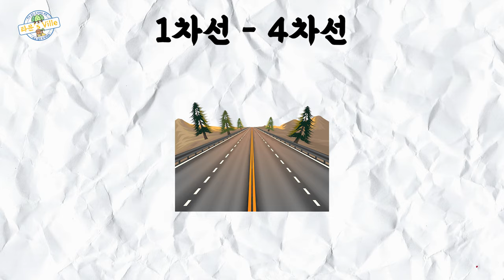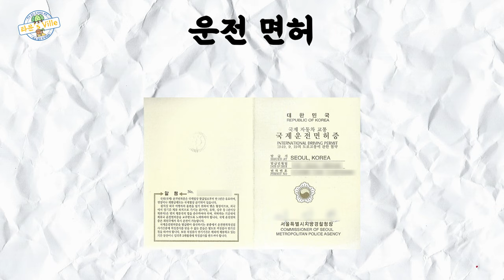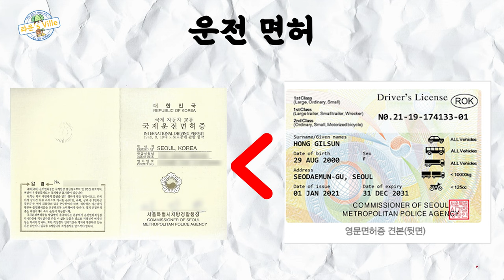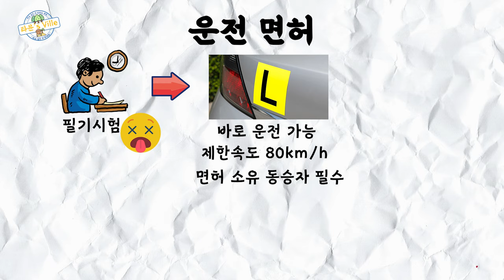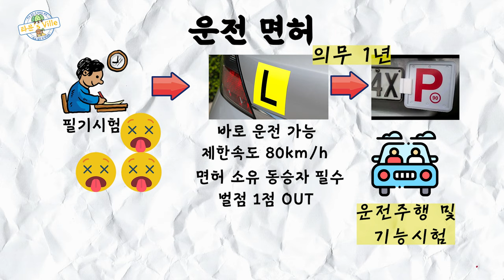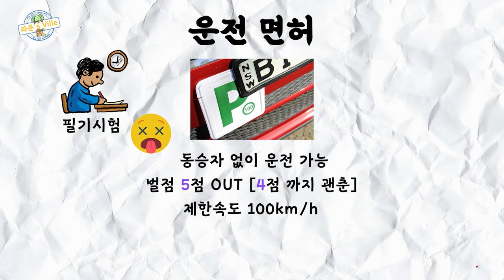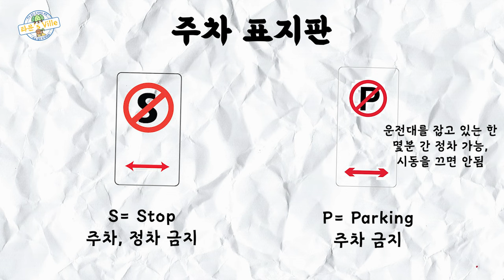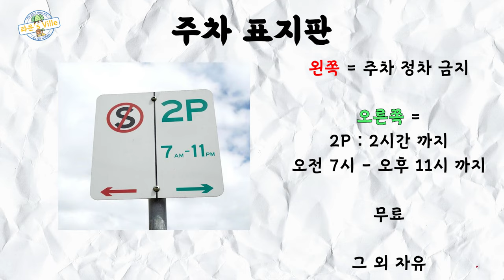🇦🇺호주에서 운전하기 🇦🇺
호주에서 운전한 경험을 토대로
도움이 될만한 영상을 만들어 봤습니다.

Instar : Tayun.TV

시청자분들과 함께 나눌 호주생활에 대한 정보나 팁!
제보받고 있습니다!

매주 1회  업로드 됩니다!!